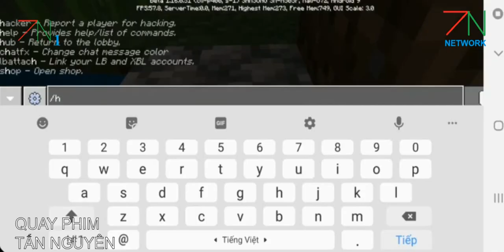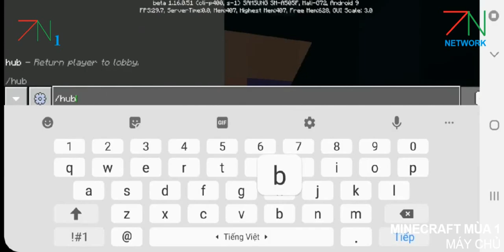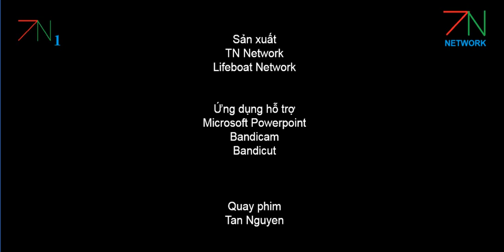[Mùa 1] Minecraft Server - Tập 6: Máy chủ Lifeboat - Ngục tối: Chơi thử lần đầu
Sắp tới (có thể) vào ngày 1/9 thì trường mình đi học lại, bước vào năm học mới. Vì thế nên thời gian làm video của mình sẽ bị hạn chế đi! Do nên kể từ ngày 1/9 thì mình sẽ đăng tải video 2 tuần/video nhé!
Nếu như trường mình tổ chức thì hoặc sự kiện nào đó thì mình không đăng video nhé! (VD: thi chất lượng đầu năm,v.v...)
INGAME TRONG MINECRAFT
PE (1.17.10): TanNguyenChan và TanNguyen0303
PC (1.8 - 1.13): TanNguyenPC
CÁC GÓI TÀI NGUYÊN
Resource pack trong video:
Shader: (ko bao giờ thử vì lag)
Nhạc trong video:
LINK CÁC YOUTUBE KHÁC
=== GumBall Team === (maybe còn thiếu)
Server yêu thích của mình
ip1: play.royalvn.net (Ports 19162) (Bản 1.17.10)
Tham gia Discord của server để cập nhật và "play" pokemon:
ip2: mc.locm.cf (Port ???) (1.17.10+)
CẢM ƠN CÁC BẠN VÌ ĐÃ XEM VIDEO!!!